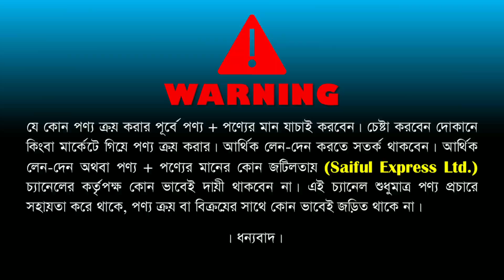বাচ্চাদের বিদেশী কম্বলের দাম জানুন । baby blanket in bangladesh । Baby Blanket Price In Bangladesh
77-78, New Market Kacha Bazar, 1st Floor, Bonolota Market, Dhaka-1205